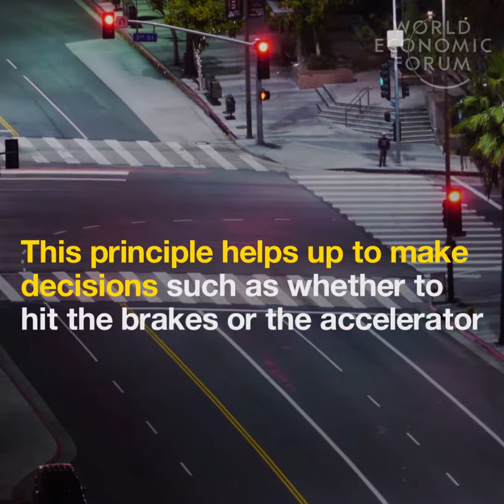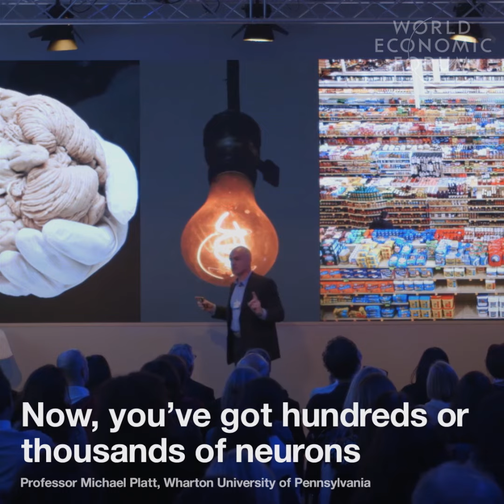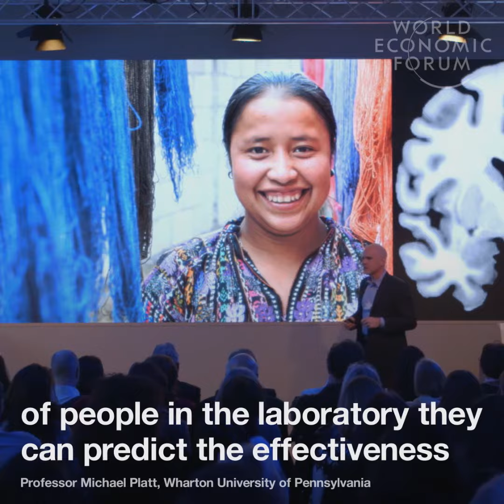Scientists can measure how much you value something by looking inside your brain